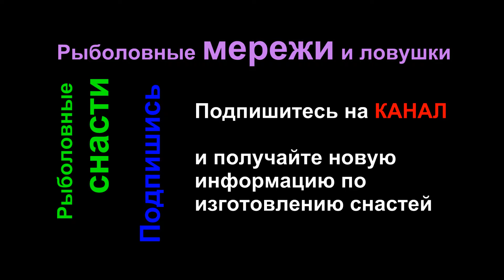Как связать профессиональную Ботовую Рыболовную Сеть, загонная рыболовная сеть для Рыбалки.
Как связать профессиональную Ботовую Рыболовную Сеть, загонная рыболовная сеть для Рыбалки. Как правильно изготовить рыболовные сети.

How to tie a professional Bot Fishing Net, padded fishing net for Fishing. How to make fishing nets correctly.